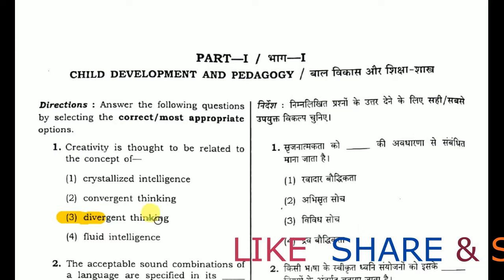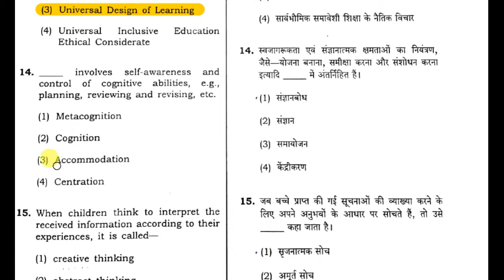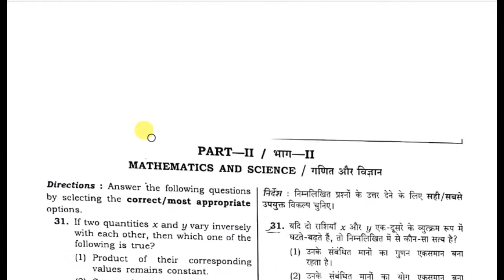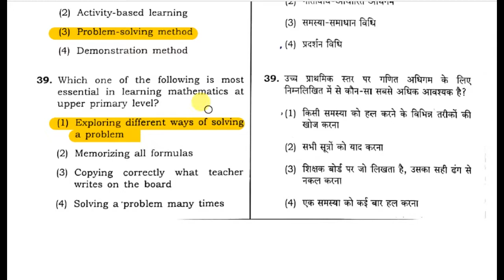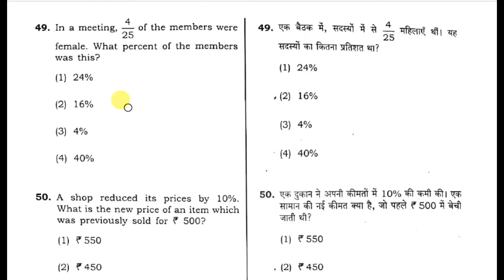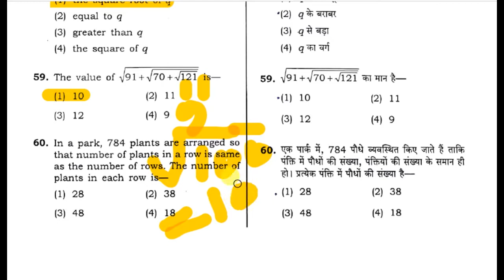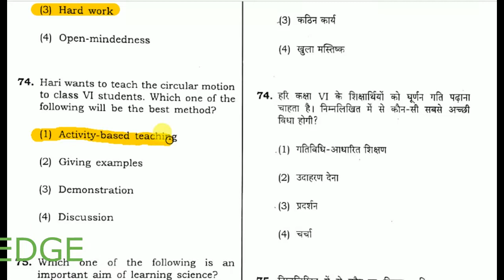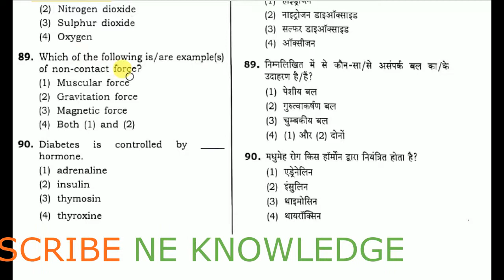CTET Solve Paper 2 2018